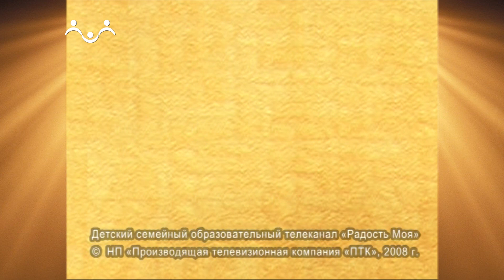Доброе Слово. Сельский храм